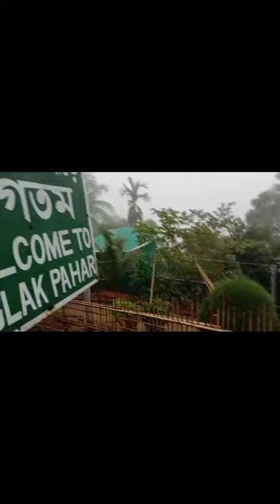Family tour/sajek valley/সাজেক ভ্যালি/dhaka to sajek valley.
আদিবাসী নৃত্য পরিবেশনের ভিডিও লিংক শেয়ার করলাম ।